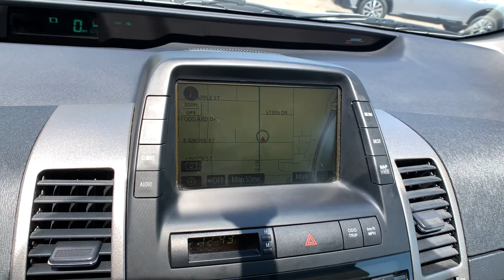2008 Toyota Prius Northern Nevada, Reno, Lake Tahoe, Carson City, Roseville, NV 83348762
SILVER Used 2008 Toyota Prius available at Lithia Subaru of Reno in Northern Nevada. Servicing the Reno, Lake Tahoe, Carson City, and Roseville, NV area.
2008 Toyota Prius 5dr HB Base - Stock#: 83348762 - VIN#: JTDKB20U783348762

EPA 45 MPG Hwy/48 MPG City! CD Player Keyless Start Hybrid STANDARD PKG Alloy Wheels No car boasts a better blend of fuel and space-efficiency than the Toyota Prius. -Edmunds.com. 4 Star Driver Front Crash Rating. CLICK NOW! KEY FEATURES INCLUDE: Hybrid CD Player Aluminum Wheels Keyless Start. Rear Spoiler Keyless Entry Steering Wheel Controls Child Safety Locks Traction Control. OPTION PACKAGES: STANDARD PKG standard equipment. VEHICLE REVIEWS: Edmunds.com explains No car boasts a better blend of fuel and space-efficiency than the Toyota Prius.. 4 Star Driver Front Crash Rating. 5 Star Driver Side Crash Rating. Great Gas Mileage: 48 MPG City. OUR OFFERINGS: At Lithia Reno Subaru youll get a great vehicle at a great price with the experience and dedication of our team behind you throughout the purchasing process and the duration of your ownership of your Subaru automobile. Our service to you does not end at the sale. Call us anytime with questions. Our entire team at Lithia Reno Subaru is here to help. If youre looking to purchase from a dealership dedicated to its customers come by Lithia Reno Subaru and experience our service for yourself! Price does not include $449 Dealer doc fee taxes and license fees. Price contains all applicable dealer incentives and non-limited factory rebates. You may qualify for additional rebates; see dealer for details.